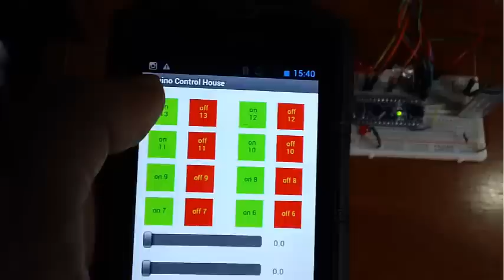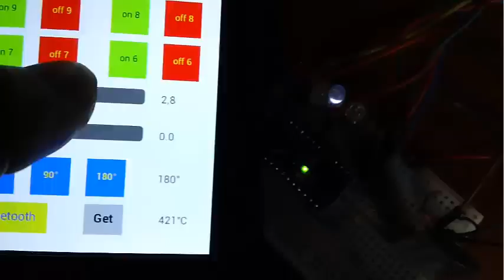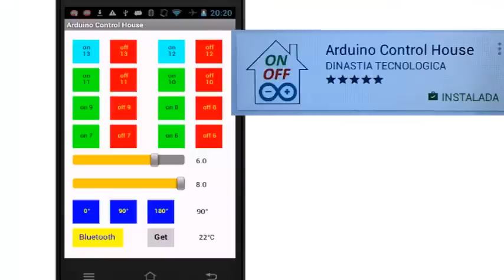✅ Controle su Casa desde el Telefono (Domotica)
Aprenderemos a crear una aplicación para controlar su casa desde el teléfono con una app Android.